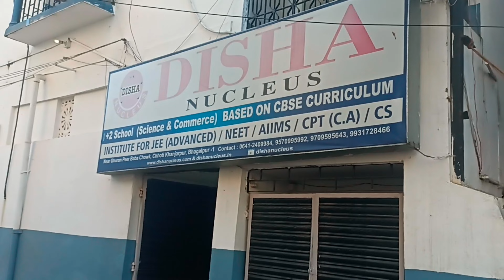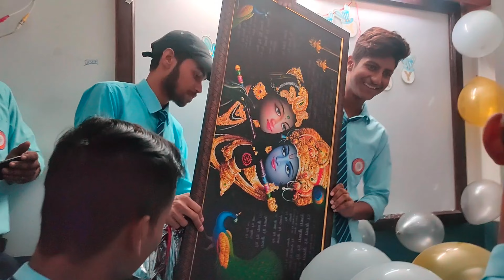Birthday party of Ram sir 🎉 || Disha Nucleus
Hello Guys,
Too aap log kese ho.
I hope sab thik hee ho ga.
aaj Ram sir ka birthday party chal raha hai.
I hope aap log bhi video ka full enjoy liye ho ga.
agar app ko accha laga ho too video ko like kar dijia ga
Fir milte hai next video mai .
tab tak ka liye bye.